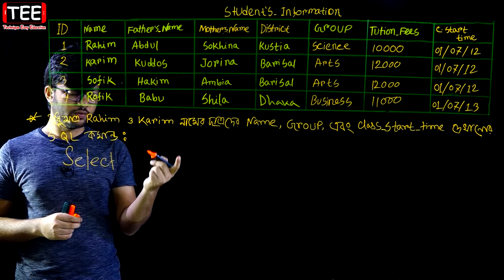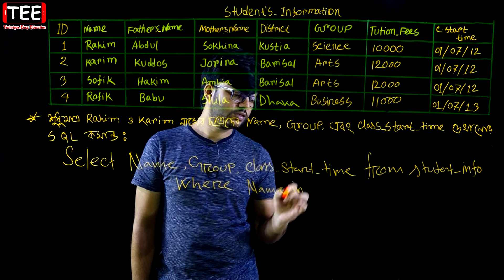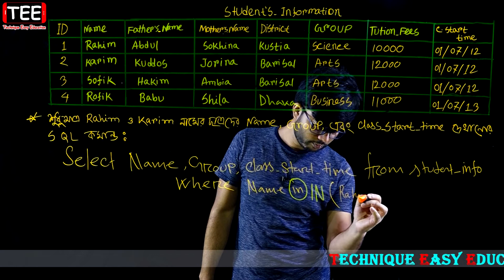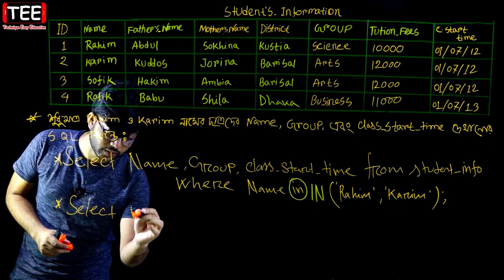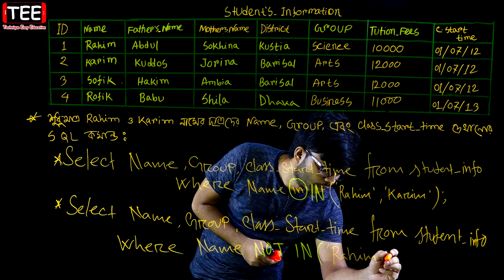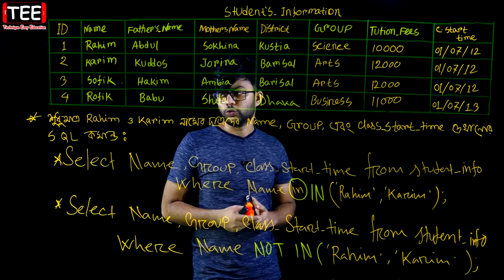নির্দিষ্ট কোন শর্ত সাপেক্ষে কোন রেকর্ডকে ভিউ করা || Database || HSC ICT Chapter 6 (Part-29)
নির্দিষ্ট কোন শর্ত সাপেক্ষে কোন রেকর্ডকে ভিউ করা || Database || HSC ICT Chapter 6 (Part-29) || ডাটাবেজ || এইচএসসি আইসিটি ষষ্ঠ অধ্যায়